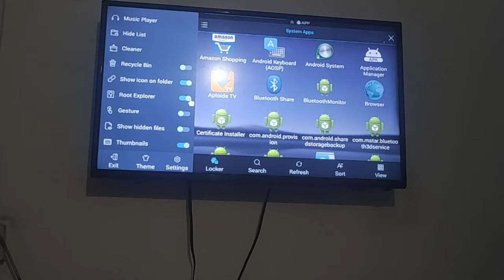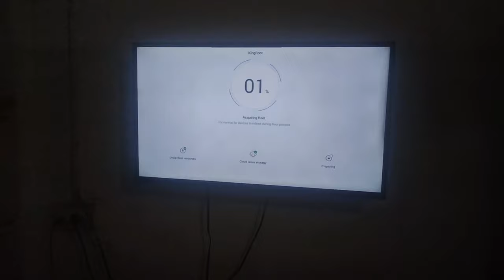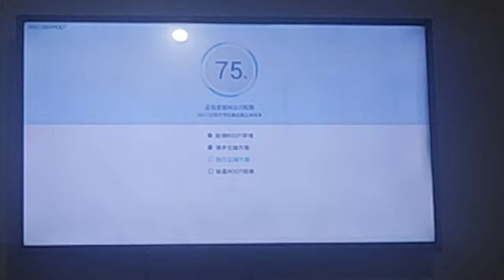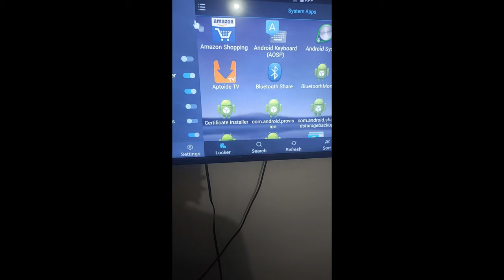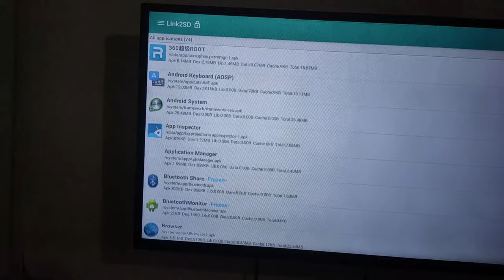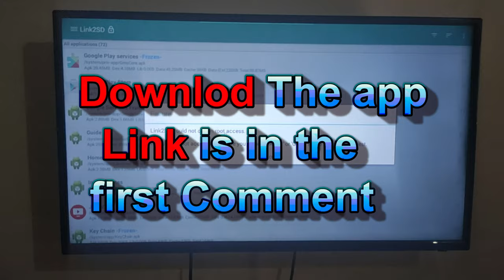How to Root android Smart tv - Root Smart Tv android 4.4.4 kitkat - king root alternative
In this video i showed you how to root smart tv this video will help you to root smart tv in one click without kingroot in this video i showed you one click root king root Alternative which will work in android 4.4.4 kitkat  and you can try in other android smart tv version but it is not sure that it will work in latest android smart tv.

is video mei meine bataya hai ki smat tv ko root kaise kare  ye android smart tv ko root karne ka ek aasan tarika hai. isme aap kevel ek aap ki madad se aasani se apne smart tv ko root kar sakte hai.

smart tv ko root karne ke baad aap faltru ki system apps ko uninstall kar sakte hai. ye root karne ka tarkika android 4.4.4 kitkat ke smart tv mei to paka kaam karega aap dusre android smart tv mei ise try kar ke dekh sakte hai.

Time stamps
00:07 how to root smart tv intro
00:08 Smart tv Root benefits
00:44 App will work in..
01:00 how application root your smart tv
01:25 kingroot alternative for smart tv
03:19  uninstalling smart tv system apps
03:34  how to uninstall 360 root app ( unroot smart tv )

QUERIES SOLVED
○ How to root smart tv?
○ How to use LinktoSD app?
○ How to uninstall smart tv system apps?
○ How to use 360 root app ?

Ask any other questions in comment section.
       Practical Man🧘‍♀️